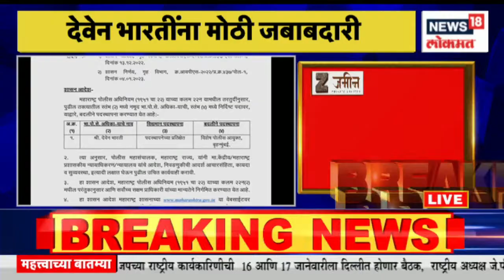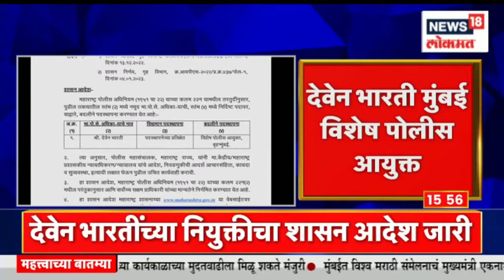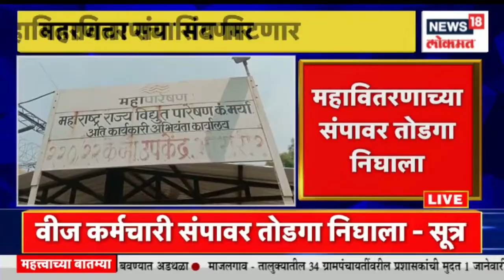Mudda Maharashtracha @4 PM | देवेन भारती मुंबईच्या विशेष पोलीस आयुक्तपदी | महावितरणाचा संप मिटणार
Deven Bharti has been appointed as the Special Commissioner of Police, Mumbai. Such a government order has been issued. Earlier there was no post of Special Commissioner of Police in Mumbai. But now the post of Special Commissioner of Police has been created.

मुंबईचे विशेष पोलीस आयुक्त म्हणून देवेन भारती यांची नियुक्ती करण्यात आली आहे. अशा प्रकारचा शासन आदेश काढण्यात आला आहे. यापूर्वी मुंबईत विशेष पोलीस आयुक्त पदाची पोस्ट नव्हती. पण आता विशेष पोलीस आयुक्त पदाची पोस्ट तयार करण्यात आली आहे.

n18oc_news